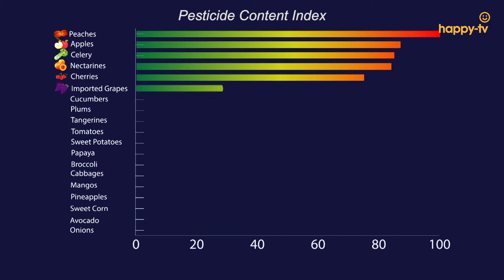The Truth About Food (Part 8) : Pesticides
So how much of the food we eat is sprayed with pesticides? Does the use of pesticides  make a difference in terms of  nutritional value? Is there a discernable difference between organic and non-organic food other than the pricing? Pesticides are good at keeping the insects at bay but are they detrimental to human health?
Panelist, Simon Fenley, executive director, Essential Living,  has no doubt that organic good is better for you in many ways and certainly believes it tastes a lot better. Farmer, Ivy Singh, from Bollywood Veggies, also becomes quite vocal as she shares her views on today’s farming techniques .  She strongly believes that even in built up Singapore there is huge potential for farming. Don’t miss this interesting and lively debate in Part 8 of our discussion on The Truth About Food.

Host: Kenneth Liang
Speakers : Kalpana Bhaskaran, Dr Rahul Malhotra, Ivy Singh, Derrick Ong, Professor Jeyakumar Henry, Dina Abdullah Enriquez, Simon Fenley, Kayashino Zanz